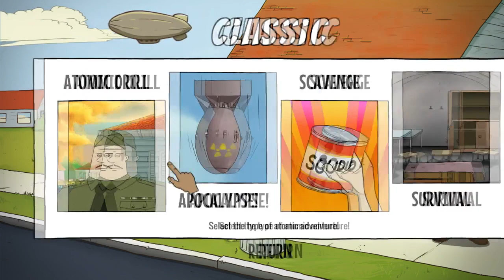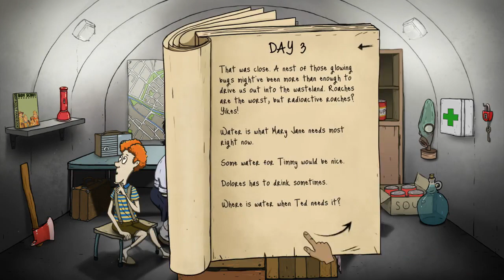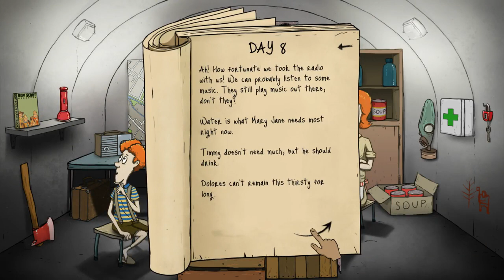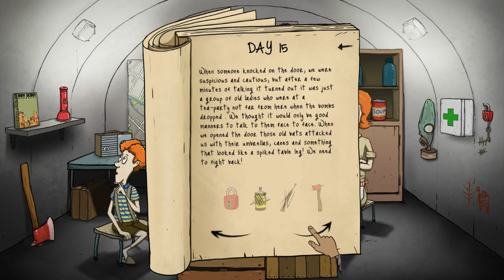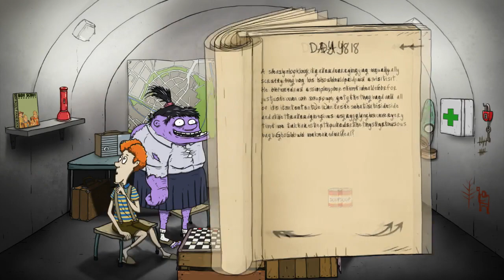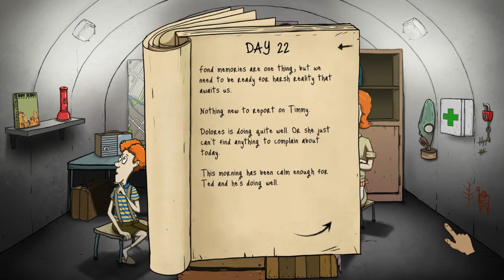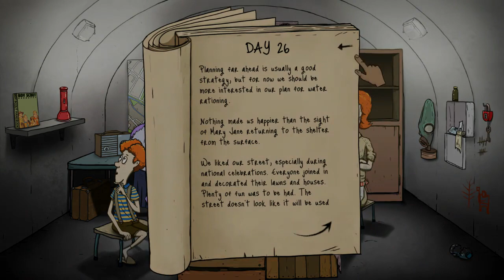Mutant! 60 Seconds